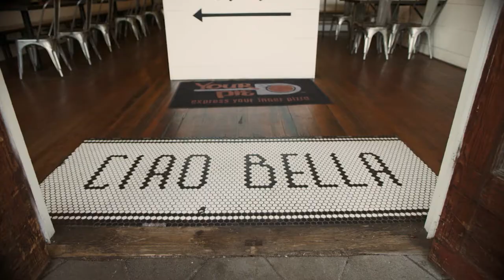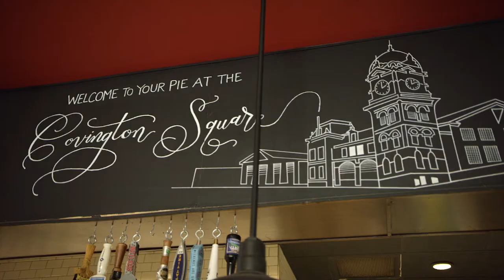Your Pie: Franchise Success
"The making of great pizza is actually the easy part. What has been the main attribute of success for our franchisees is their willingness and their ability to connect within their community."

We started a decade ago out of a love for pizza, with a belief that we could make it unlike anyone before. After 10 years of hard work & dedication, Your Pie has become a celebrated brand in 50+ locations across 18 states!